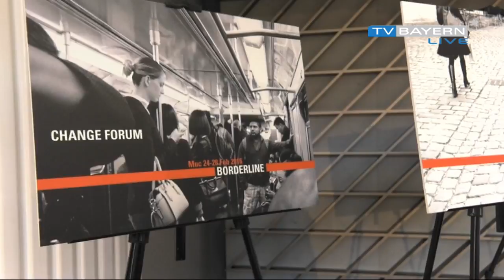160220_NIF_2x52_YouTube_720p TVBL